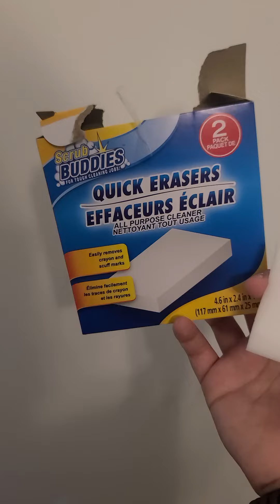Love this cleaning product!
Got this at the Dollar store!
it's one of my favorites